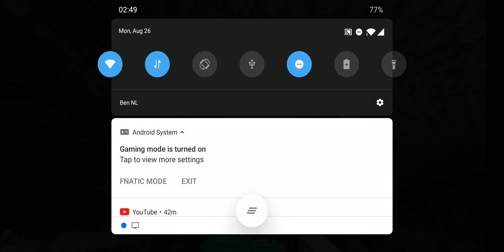Minecraft phishing let's play s1e5 - pond phishing